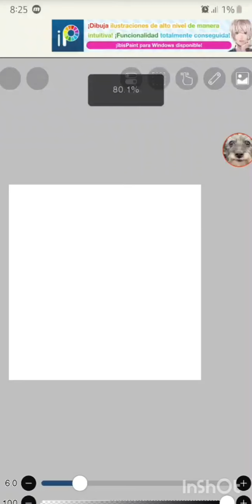speedpaint kl echo a la rapida